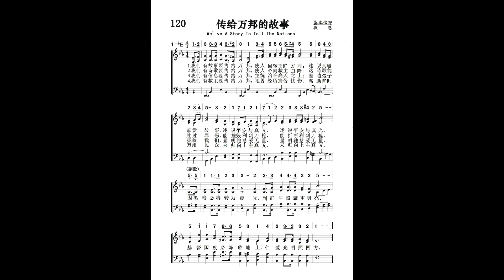120．传给万邦的故事